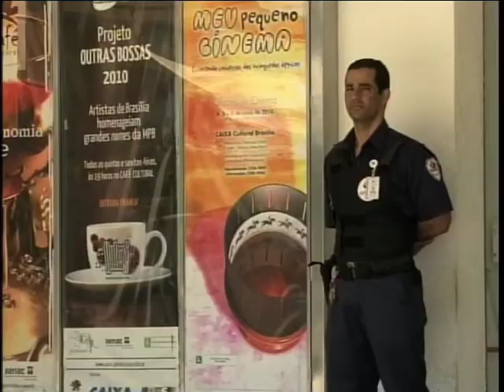Repórter Justiça - Doenças do trabalho (15/11/14) (2/3)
O Repórter Justiça desta semana mostra os males que avançam enquanto você trabalha. São as doenças ocupacionais ou laborais. Mobiliário adequado, boas condições ambientais e tranquilidade para desenvolver as atividades, sem estresse nem ansiedade, fazem a diferença entre se manter saudável e desenvolver doenças associadas ao trabalho. Leia a íntegra da sinopse